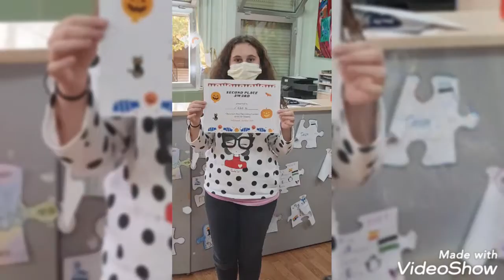a well-deserved second place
Contest organised by the English Department at IES AL-QÁZERES